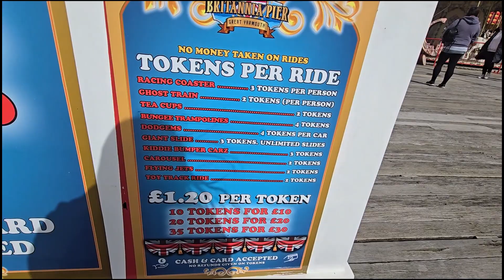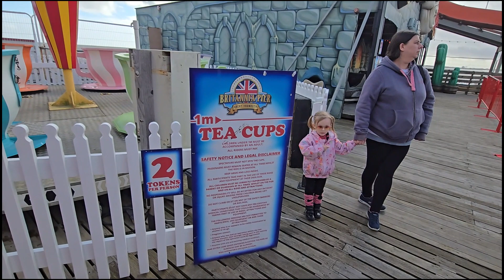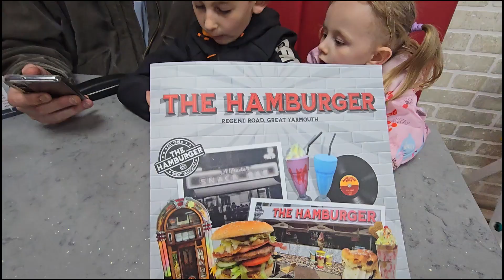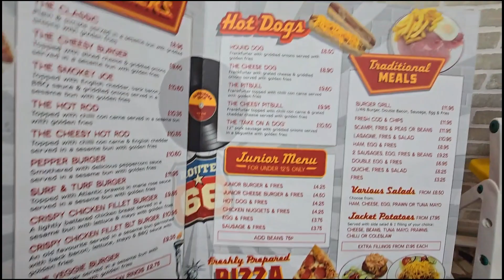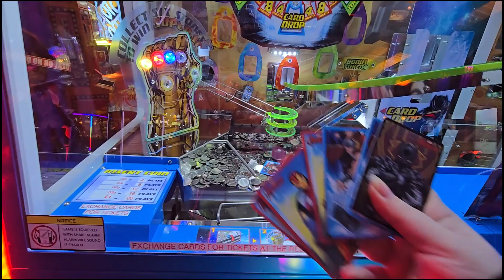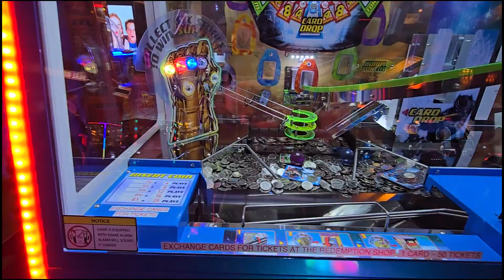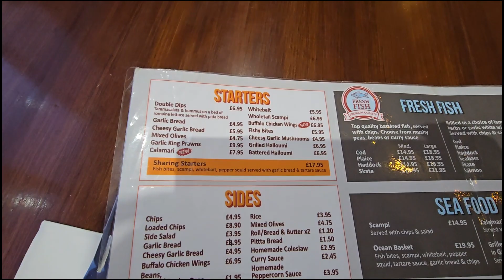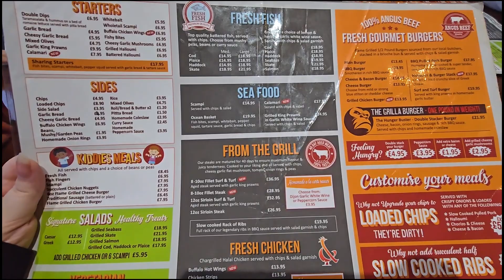Britannia Pier - Great Yarmouth Day 1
In todays video we head off our our weekend away to Great Yarmouth. We are here for Easter weekend and havent been here before. We arrived at around 10:30am and started exploring. We started off at Britannia Pier then did abit of shopping and looking round the area. It was a fun start to the holiday and weve got 3 more days to come. ENJOY!

check me out on Instagram and TikTok -